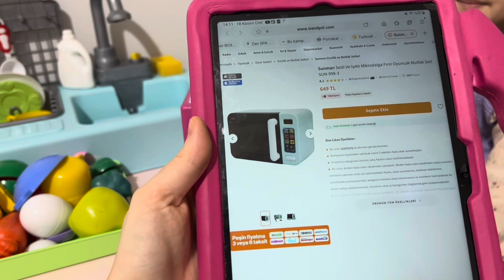Fırınımız bozulmuş yeni fırın sparişimiz geldi çok güzel kekler pişirdik ve hamburger yaptık